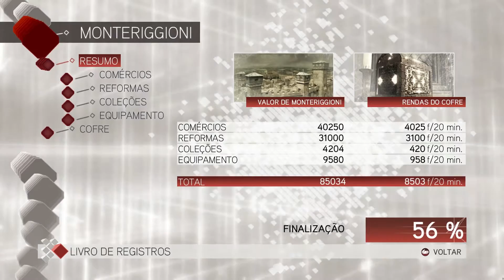#18 Assassin's Creed II - Donzelas em Perigo [Legendado em PT-BR] (60FPS) [Gameplay/Walkthrough]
-Processador: Intel(R) Core(TM) i7-4770K CPU @ 3.50 GHz (8 CPUs), ~3.5GHz